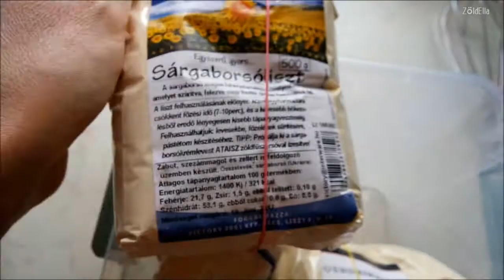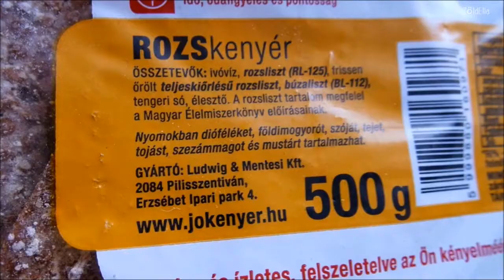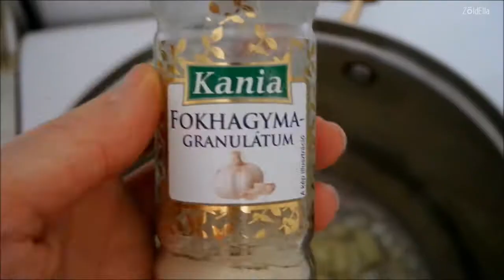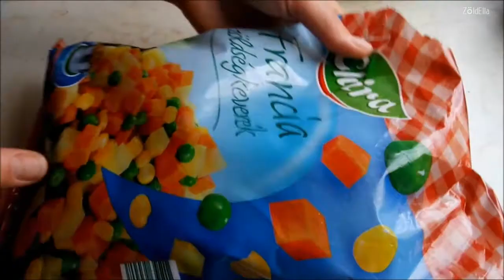Főzös vlog | vegán bundáskenyér & vegán lencsefőzelék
Ebben a videóban egyszerre készítem el a vegán bundáskenyeret, lencsefőzeléket és a főzelékhez illő zöldséges muffinokat. Egyszerű, gyorsan elkészíthető és költséghatékony receptekről van szó.
Pontos mennyiségeket nem adtam meg, mert a mennyiség mindenkinél úgyis a használt edény nagyságától függ. Mind a bundáskenyérnél, mind a főzeléknél főzés közben még simán lehet korrigálni, ha túl híg vagy túl sűrű lett a keverék, illetve az étel.

Ha elkészítetted valamelyik receptet, akkor kérlek használd a zöldellarecept hashteget (Facebook, Instagram, blogod), hogy én is láthassam hogy sikerült elkészítened. :)